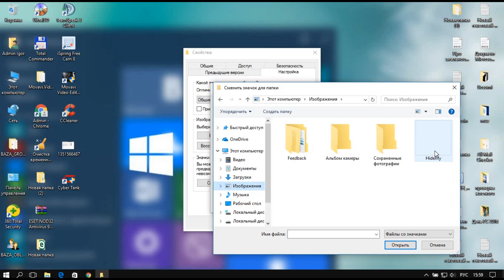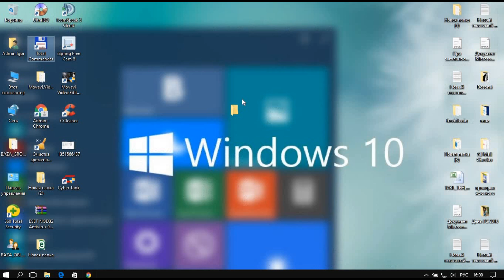Как создать невидимую папку Windows 10, 7, ХР | Как найти невидимую папку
Как создать невидимую папку на рабочем столе, для этого на свободном участке кликнем правой кнопкой мыши и в контекстном меню кликнем раздел «Создать», а затем выберем пункт «Папка».
И покажем как найти невидимую папку

Теперь введем невидимое название для папки: зажмем клавишу ALT и на цифровом блоке клавиатуры на наберем число «255» или же Alt +0160, а затем нажмем Enter.

Далее кликнем на папке правой кнопкой мыши и перейдем к ее свойствам. В окне свойств перейдем ко вкладке «Настройка» и нажмем кнопку «Сменить значок».

В появившемся окне, поменяем значок на невидимый и нажмем «ОК», а затем «Применить».